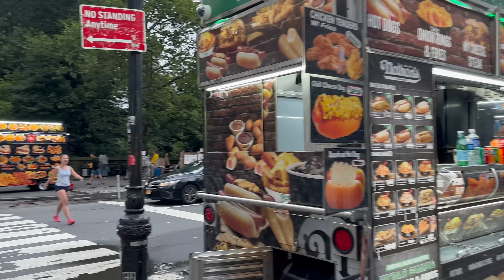4K | UPPER WEST SIDE - NYC Manhattan Walking Tour | USA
Upper West Side of Manhattan walking tour on a cloudy day in New York City.